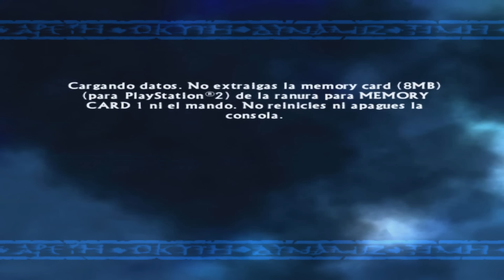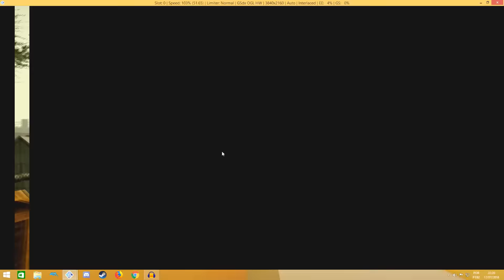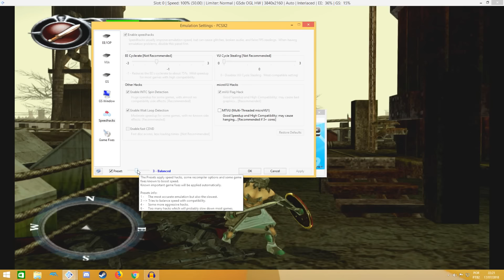SPARTAN: TOTAL WARRIOR HD (VETERANO) - DETONADO 100% | Investigações #02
2ª Parte do NOVO DETONADO de SPARTAN TOTAL WARRIOR no MODO VETERANO (OU VETERINÁRIO xD)! Se possível, assistam o vídeo em QUALIDADE MÁXIMA (1080p60 FPS) :D

➡ Linha do Tempo:
0:00 - Introdução